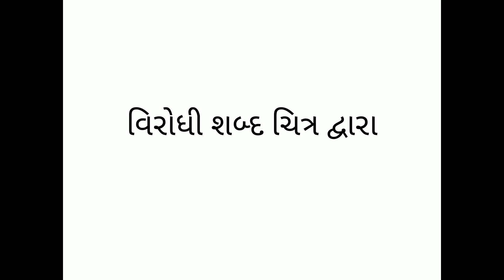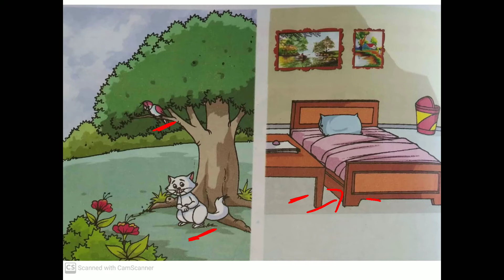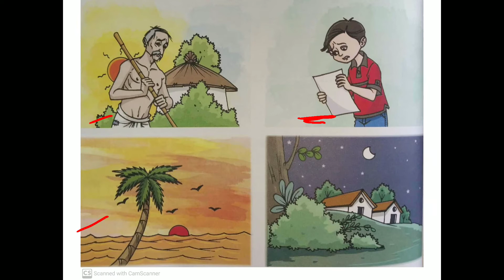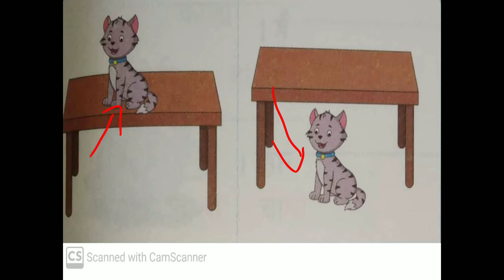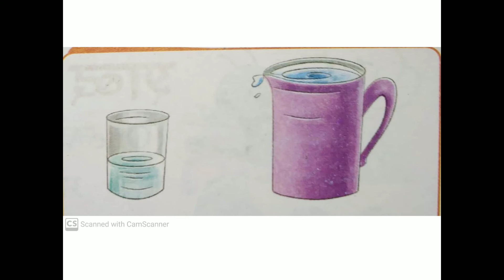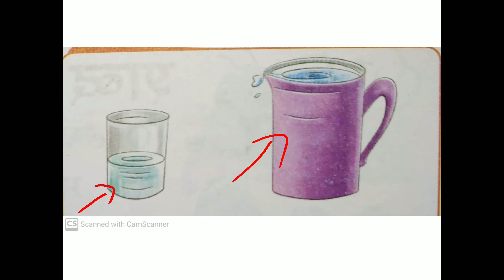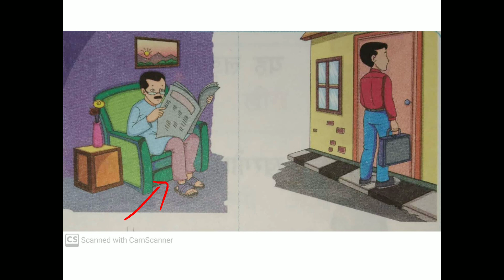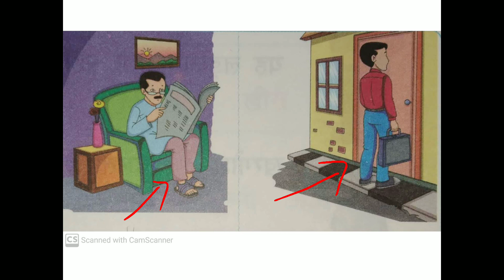Class 1 Sub - Gujarati Topic - TA2 Part -1 Teacher : - Bhavna Patel